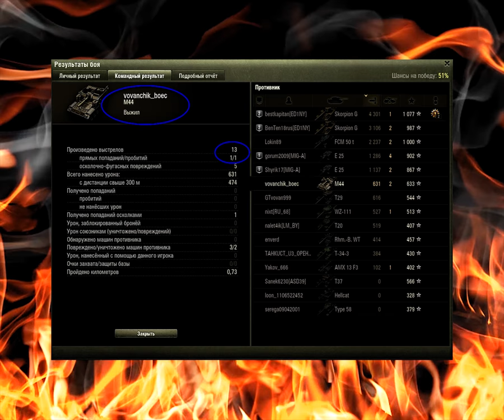M44 - Взял грех на душу..... 🔝 World Of Tanks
155-мм САУ на шасси лёгкого танка М41. Участвовала в боевых действиях в Корее. В начале 60-х гг. появились более совершенные САУ этого класса с размещением орудия в башне кругового вращения, и M44 была снята с вооружения. Всего в 1953–1954 гг., по разным сведениям, было выпущено от 250 до 600 машин этого типа.

Предшественник САУ M12.

Спасибо, друзья, за просмотр и комментарий!!!